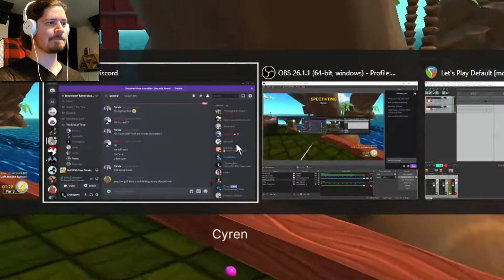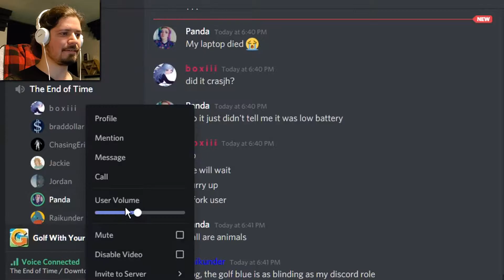CTHUTHUSSY | Golf With Your Friends #3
Imagine using anything OTHER than your hands to eat pasta.